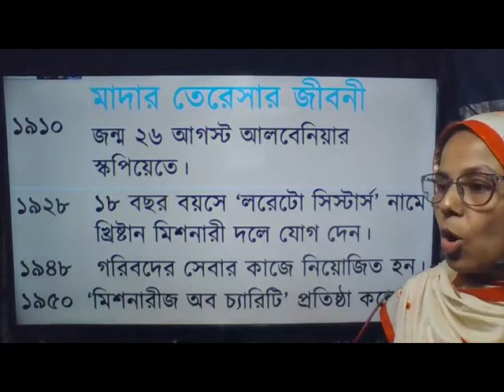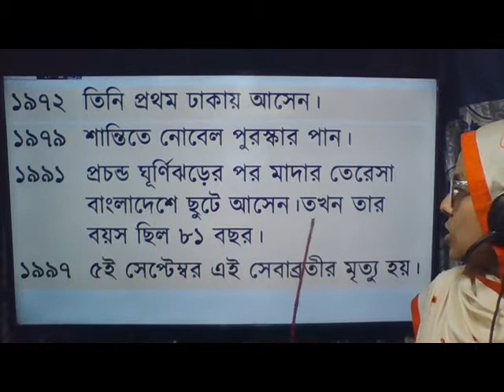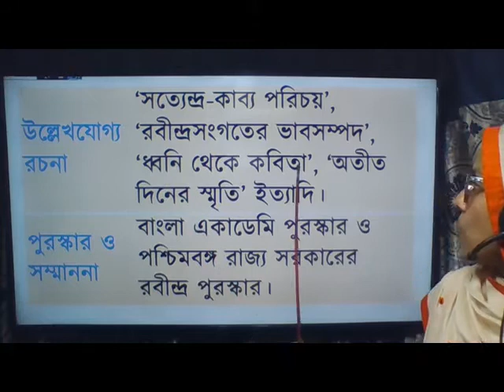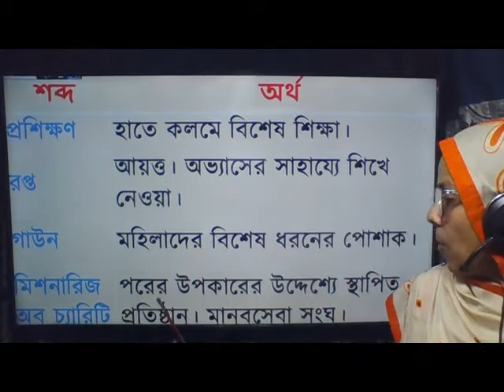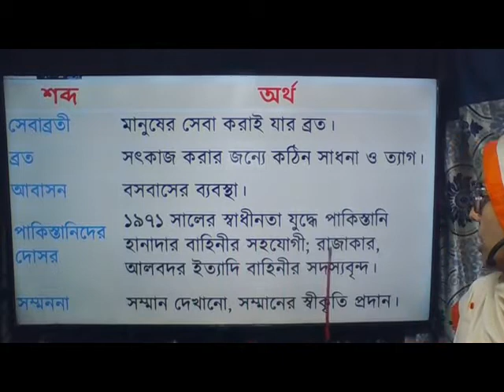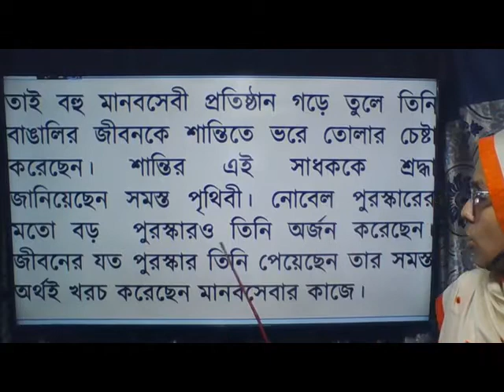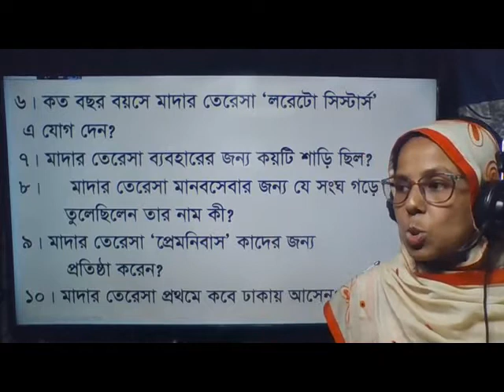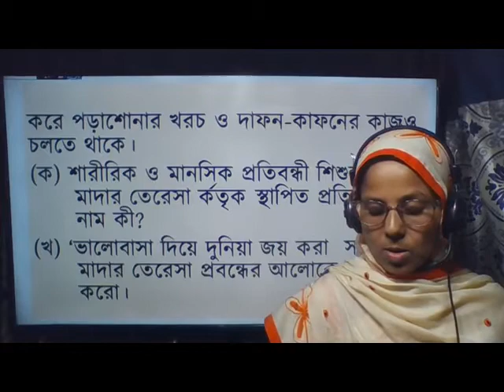ষষ্ঠ শ্রেণি ।। বাংলা ।। মাদার তেরেসা ।। বিরামপুর আইসিটি স্কুল।।